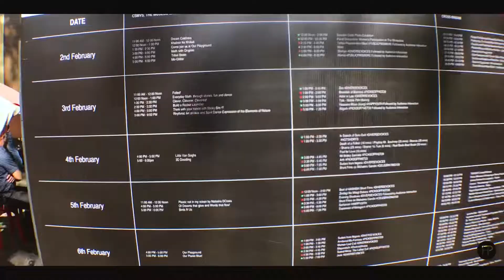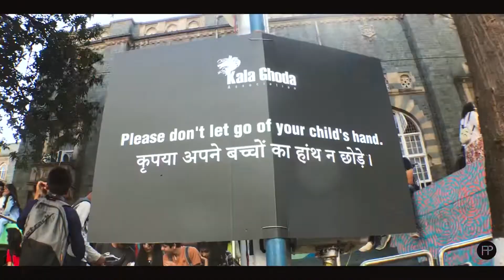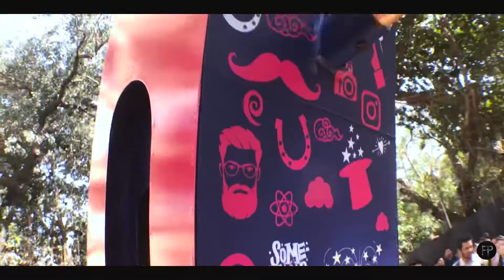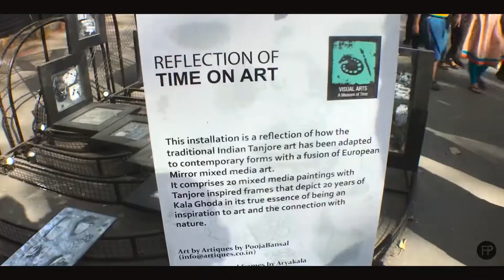TIMES OF INDIA, KALA GHODA ARTS FESTIVAL 2019!